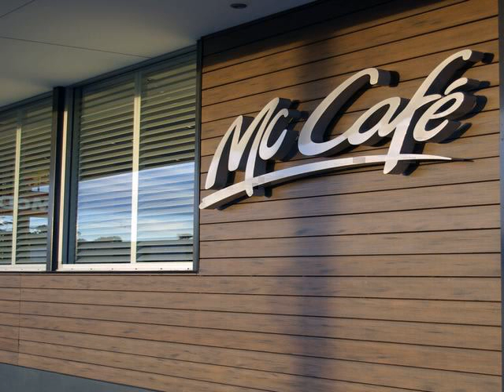can get free sample of laminate floors suppliers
Wood-Plastic composites (WPC) is the rapid rise of a new type of composite material at home and abroad in recent years, the plastic and wood powder material according to a certain proportion by hot extrusion molding plate, wood plastic composite material extrusion. Mainly used in building materials, furniture, logistics, packaging and other industries.
1, the physical properties: strength, non-slip, abrasion resistance, no crack, no insects, small water absorption, anti-aging, corrosion-resistant, anti-static and UV, insulation, insulation, fire-retardant, high temperature resistant 75 ℃ and - low temperature of 40 ℃.
2, environmental performance: ecological wood, renewable, non-harmful substances formaldehyde, benzene and other released will not cause air pollution and environmental pollution can be 100% recycled and re-processing.
3, the appearance of texture: the appearance of a natural wood texture. Good dimensional stability than wood, no wood knots, will not crack, warp, deformation, the product can be made into a variety of colors.
4, processing performance: having a secondary workability of wood, such as sawing, planing, adhesive, nails or screws, various profiles standards, construction and installation quick and easy.